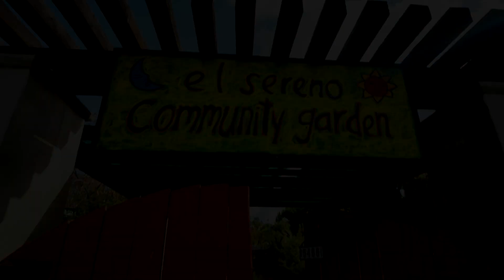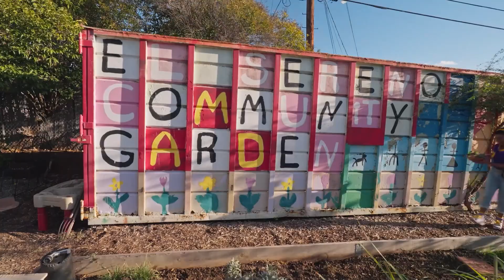Meekah cuida da Terra | Olá Meekah! | Amigos do Blippi Brasil | Videos Educativos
Meekah visita o Jardim Comunitário El Sereno para praticar cuidar da Terra compostando restos de comida, plantando algumas plantas e colhendo frutas e vegetais para uma deliciosa salada!

💜 SOBRE MEEKAH! 🧡

Explore o maravilhoso mundo com o Blippi e a Meekah. Há tantas coisas emocionantes para explorar e aprender. Alimente a curiosidade dos seus filhos enquanto eles aprendem sobre veículos, animais, o mundo natural e muito mais. O Blippi e a Meekah ajudam a compreender o mundo e estimulam o desenvolvimento do vocabulário. Junte-se às aventuras enquanto o Blippi e a Meekah visitam lugares emocionantes, como museus para crianças e zoológicos! Eles adoram cantar, dançar, jogar e explorar. Sua contagiante curiosidade envolve os jovens espectadores em aventuras de aprendizado que os ajudam a crescer e se desenvolver."